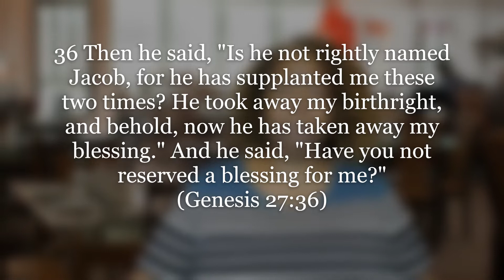Jacob the Supplanter (The Deceiver) Part 4: The Deceiver Deceived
Trickery, double-dealing, fraud, falsehood, lying, fakery, cheating, manipulation what do these all have in common?
They are all names for deception.
 Eventually, the one doing the deceiving pays the cost for their deceptions.
Jacob discovers this the hard way.
We are continuing our study of the First Book of the Bible, Genesis, the Book of Beginnings.
Certainly, by now, we can agree that this book is filled with drama. But it is also filled with information and instructions that can help us live better, happier, healthier, more peaceful, and prosperous lives.
In this book, we find many dramatic beginnings.
This book begins with God speaking a perfect universe into existence.
It tells of God creating our first parents Adam and Eve.
The drama unfolds with the beginning of sin on this planet when Adam and Eve make the mistake of disregarding God’s instructions.
Their choice is the beginning of the knowledge of Good and Evil.
The knowledge of Good and Evil was something God wanted to protect them from.
However, their disobedience introduced the knowledge of good and evil to the entire human race.
Thus, we learn of the beginning of God’s plan to redeem us humans and the battle between good and evil.
 (SS Adult Bible Study Guide 2022Q2)